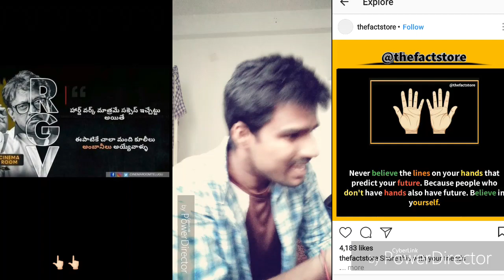Motivational dialog(Dubsmash) with excellent quotes